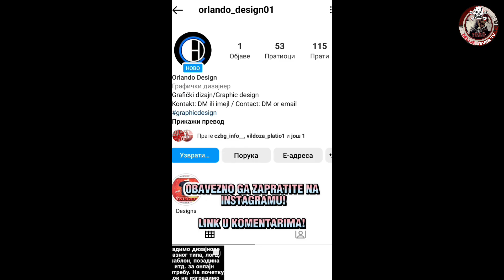Kup Srbije - Polufinale | FK TSC - FK Crvena zvezda | Highlights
TSC - CRVENA ZVEZDA 0:3

/Kanga 35 penal, Ivanić 56, Kangva 73/

Sudija: Stanko Ostraćanin

TSC (3-5-2): Ilić- Krstić, Cvetinović, Antonić - Stojković, Stojić (od 74. Krpić), Kuveljić, Milosavljević (od 62. Šakovac), Petrović - Jovanović (od 62. Ilić), Vukić (od 62. Ratkov).

CRVENA ZVEZDA (4-2-3-1): Borjan - Vigo, Eraković, Dragović, Azarov - Kanga, Mijailović - Bukari, Ivanić, Katai (od 58. Kangva) - Pešić

19:47

GOL

Vodi Crvena zvezda sa 2:0 i blizu je finala. Pogodio je Ivanić, nije ovog puta bilo spasa. Lepo je odigrao Pešić na drugoj stativi bio je Ivanić i samo poklopio loptu u mrežu. Stigla je potvrda i iz VAR-a.

19:45

JOŠ JEDNA ŠANSA

Ubrzala je Crvena zvezda. I opet je Katai šutirao.

19:45

Velika šansa za Kataija

Velika šansa Kataija na pas Bukarija. Siguran gol spasao je Krstić.

19:44

54. minut

Pao je tempo, uspavali su se igrači Crvene zvezde posle crvenog kartona Cvetinovića.

19:39

50. minut

Simpatičan pokušaj Kange. Udarac sa 30 metara je otišao preko gola.

19:37

47. minut

Katai je pogodio okvir gola sa 30 metara, ali je to bilo slabo za Ilića.

19:36

CRVENI ZA CVETINOVIĆA

Horor početak za domaćina. Očajna povratna lopta Kuveljića. Stuštio se Pešić ka golu Ilića, a Cvetinović ga je srušio. Bilo je jasno štoperu domaćina da mora napolje. Posebno što je imao žuti karton.

19:35

Počelo je drugo poluvreme

Počelo je drugo poluvreme u Bačkoj Topoli.

19:32

GOL KANGE

A, evo kako je Zvezda povela.
VIDEO ODBRANJENOG PENALA

Pogledajte skrivljeni, pa odbranjeni penal Milana Borjana

Pitanje je šta će biti u Novom Sadu

Šitanje je šta će biti u Novom Sadu i da li će se meč nastaviti. Jako nevreme je pogodilo Srpsku Atinu.

19:06

Kanga siguran

Siguran je Kanga. Pogodio je Ilić stranu, ali ništa nije mogao da uradi.

19:05

PENAL ZA ZVEZDU

VAR je rekao da je penal za Zvezdu. Deluje da je Cvetinović stvarno igrao rukom.

19:04

PREKID U NOVOM SADU

Prekid u Novom Sadu. Videćemo do kada. Igrači se povlače sa terena.